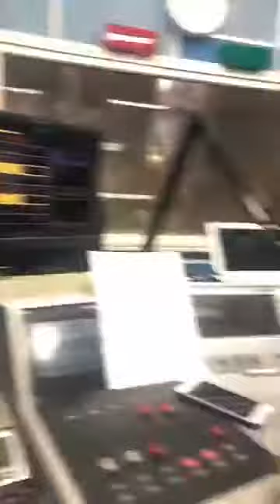Ionuţ Caras şi proiectul "Texte bune în locuri nebune"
Ionut Caras este la fel de matinal ca și noi şi la ora 9:35 a fost LIVE pe 95,6 FM şi împreună cu Doina Borgovan. 😉 Discuții interesante avem și astăzi, doar fiți cu ochii pe noi.